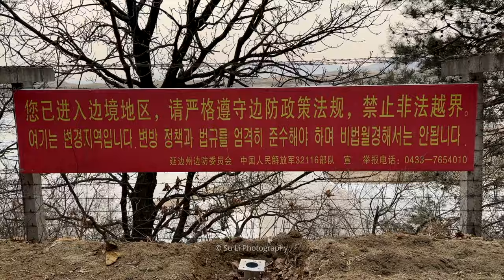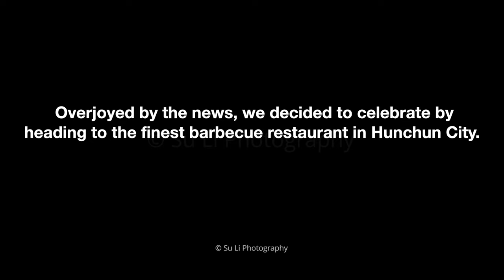Triple Frontier Birding Adventure: Witnessing Avian Wonders and Rescue Operations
In the sensitive area where the borders of China, Russia, and North Korea converge, our birding expedition unfolded.
Currently, the border between China and North Korea is heavily surveilled with cameras, and it is forbidden to photograph towards the North Korean side. Photographers risk being detained and investigated at border checkpoints if caught.
On the first day of birding, and as the second day's birding was drawing to a close, we encountered a heart-wrenching sight: a Taiga Bean Goose entangled in a fishing net around its beak. Without hesitation, we contacted forest law enforcement for rescue. An hour later, we received a call informing us that the rescue team, equipped with long poles and hooks, had successfully freed the goose from the entanglement.